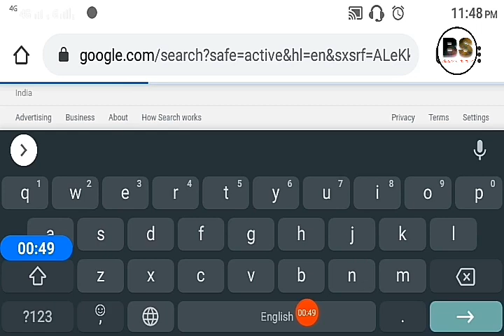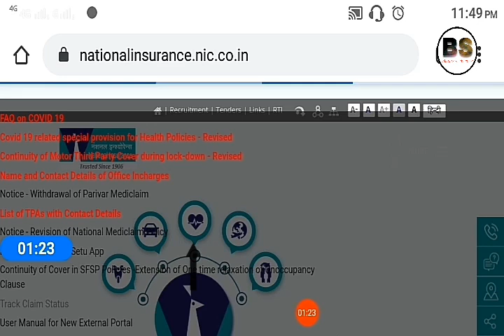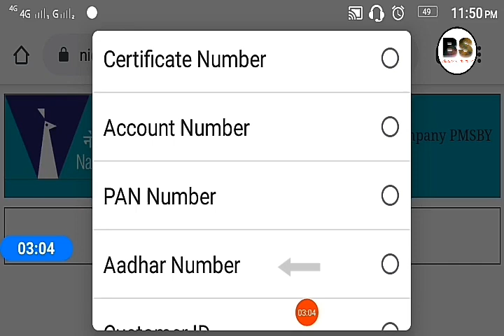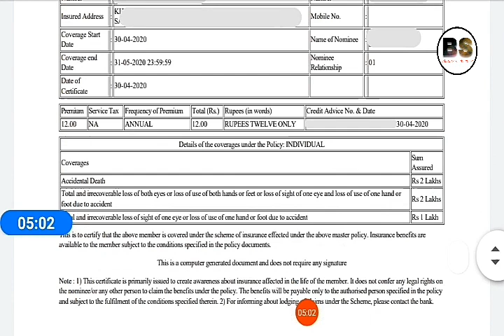PMSBY(Rs.12)insurance policy certificate download online | Insurance copy ऑनलाइन डाउनलोड कैसे करें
বাড়িতে বসেই অনলাইনের মাধ্যমে প্রধানমন্ত্রী সুরক্ষা বিমা যোজনা (PMSBY) Certificate ডাউনলোড করুন ।

Hi,
I am BS, Welcome to BS Education Information YouTube Channel.

All information & footage in this video is made by ourselves.

Background Music Credit-bahamut2k456